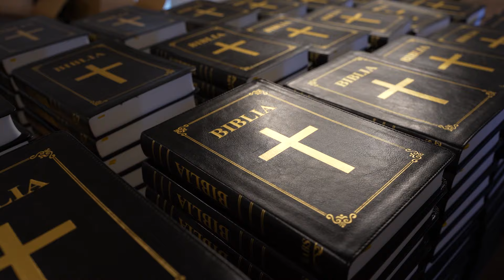Caravana Evangheliei - O biblie pentru un suflet | Încă un pas!